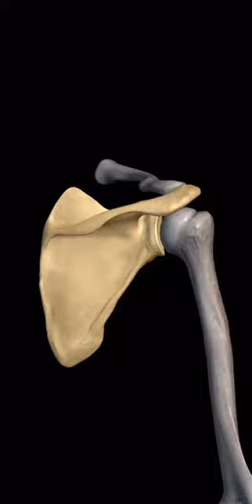SCAPULA BONE 🦴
This video contains scapula so go and have a look#utubeshorts